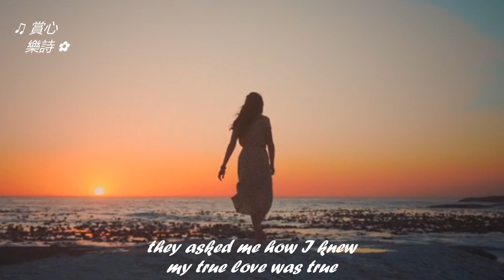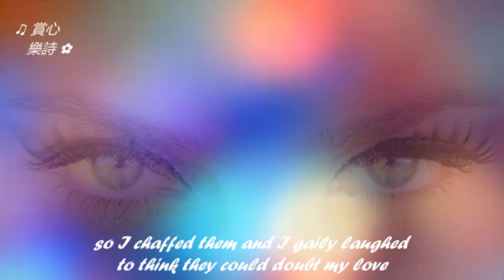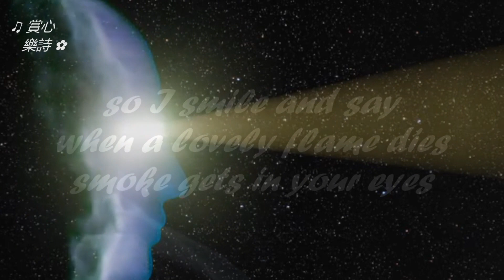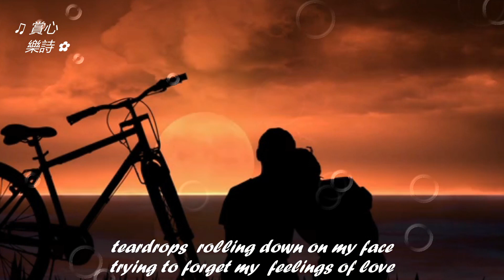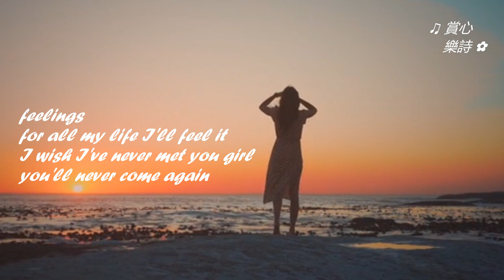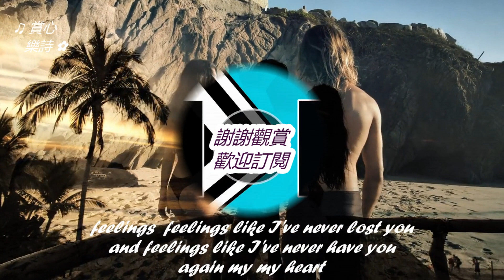✿ 聲藝傳奇群星會 (C4-604)【Smoke Gets In Your Eyes ~ The Platters ● Feelings ~ Morris Albert】賞心懷舊金曲 ✿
聲藝傳奇群星會(C) 經典重溫 淺聆輕聽 深情回顧 。。。
【Smoke Gets In Your Eyes  The Platters ● Feelings  Morris Albert】✿

(00:00) Smoke Gets In Your Eyes  The Platters
(02:37) Feelings  Morris Albert